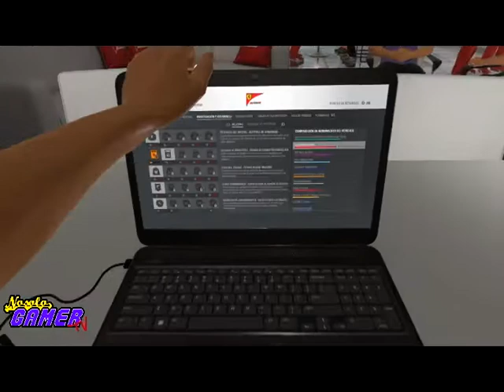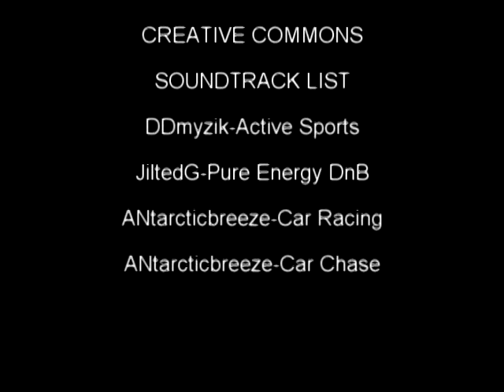VIDEO REVIEW F1 2016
Vídeo Review de F1 2016 en su versión PS4